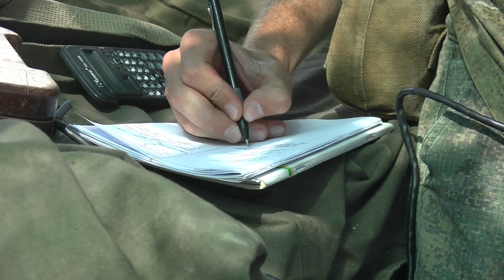Russian cadets conducted live fire from D-30 howitzers and 2B14 mortars. Part 2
Students of the Crimean Federal University Military Training Center are doing troop internship in the Black Sea Fleet Army Corps.
At the «Angarsky» range, cadets conducted live firing from 122 mm howitzers D-30 and 82 mm mortar 2B14. During the main stage of the training, the cadets performed live firing from the D-30 howitzer and the 2B14 mortar under the guidance of experienced artillery officers. They fired at targets simulating different fortifications, armored vehicles and firearms of mock enemy at ranges from 700 to 1300 meters. Each cadet was trained in all positions of a gun crew, including its commander. The trainees were also taught to solve various firing tasks, including pointing and correcting artillery fire.